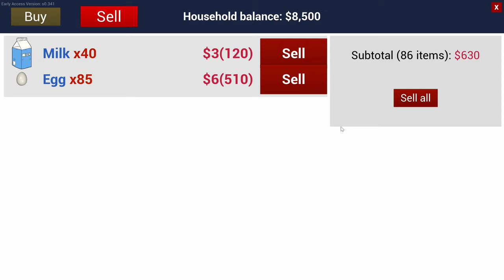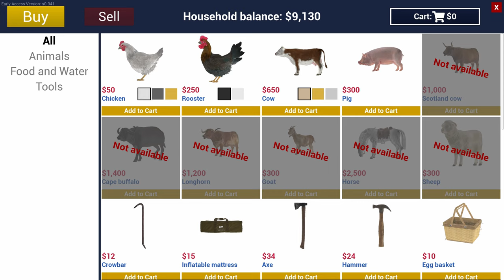Ranch Simulator Ep 12 Now we have hogs